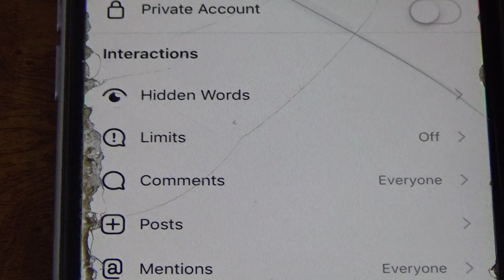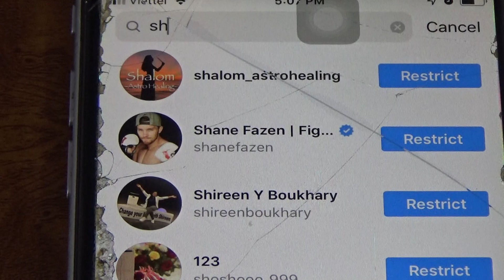How To Use Restrict In Instagram Easy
★★✅Learn how to start a profitable Youtube Channel without showing your face:
In this video, I will show you How To Use Restrict In Instagram Easy